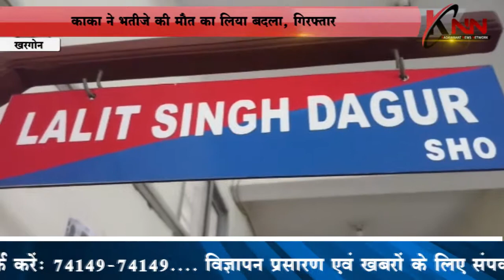काका ने भतीजे की मौत का लिया बदला, गिरफ्तार KNN News Knn News